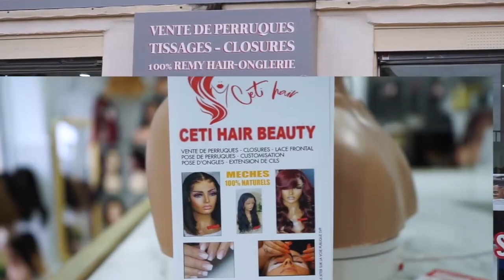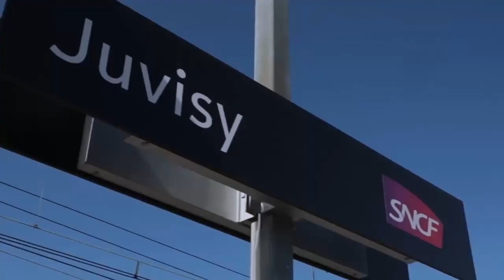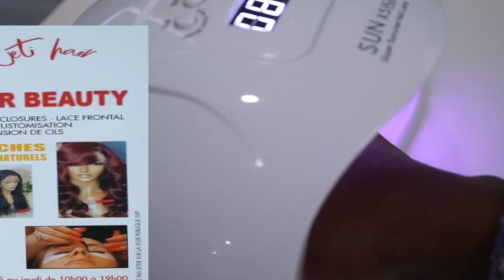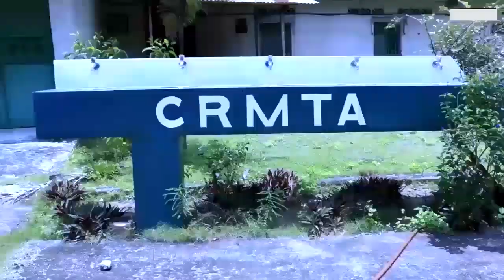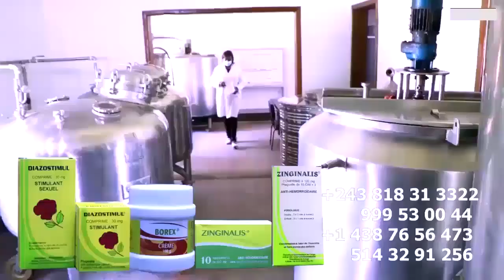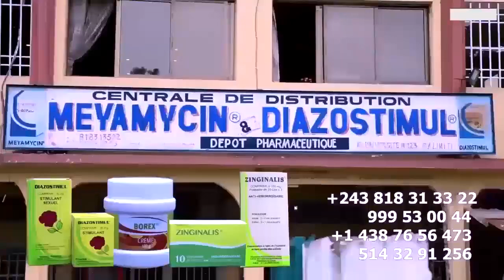DESTRUCTION Résidence De FALLY IPUPA PHOTO Avec MACRON Causé De Problème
Camera Caché Kosa LEKA FALLY IPUPA Azalaki Ni Invité Ya MACRON Ni Na Salle PHOTOSHOP Disent LES GOLOIS De FERRE GOLA @fallyipupa